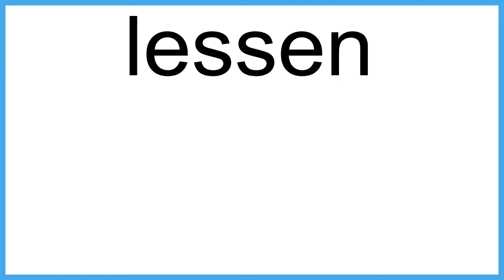lessen The New English Dictionary meaning | Vocabulary for Kids | Children's Dictionary